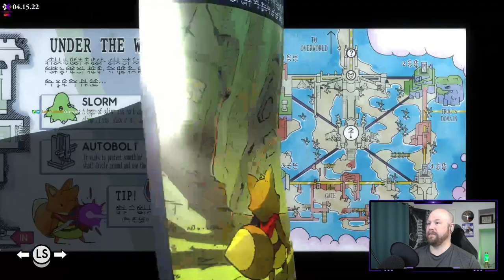Tunic: Full Series - Episode 4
Tunic is an adventure game with a mix of Dark Souls and the Legend of Zelda. Explore a land filled with lost legends, ancient powers, and ferocious monsters in TUNIC, an isometric action game about a small fox on a big adventure.

Will Steven Thomas have anything good happen?  Keep watching to find out!

--Links--

--Steven Thomas--